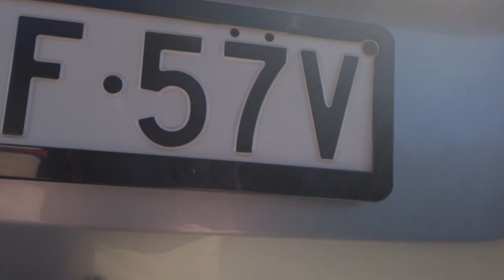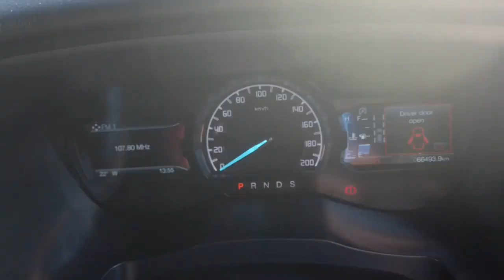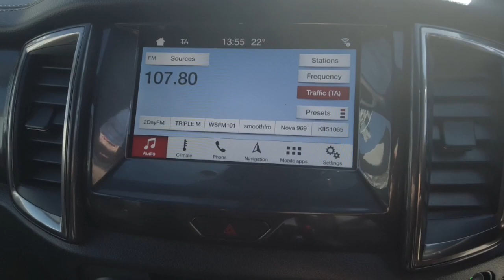2019 Ford Wagon Sydney, Kirrawee, NSW, Parramatta, Sutherland 64298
Used 2019 Ford Wagon available in Kirrawee, New South Wales. Servicing the Sydney, Parramatta, Sutherland, NSW area.

Dominelli Ford
571 Princes Highway